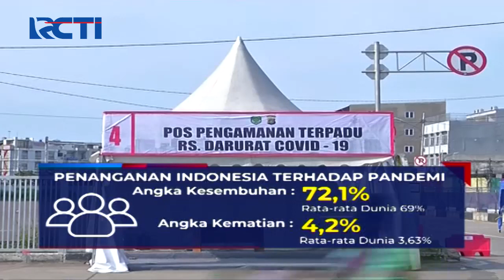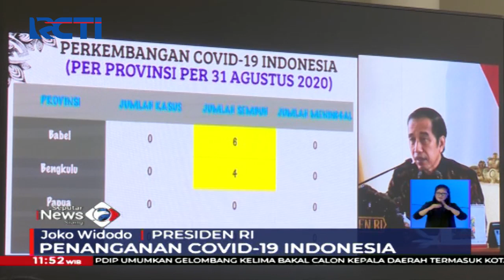Jokowi Sebut Penanganan COVID-19 di Indonesia Tekrendali Ketimbang Negara Lain - SIS 02/09